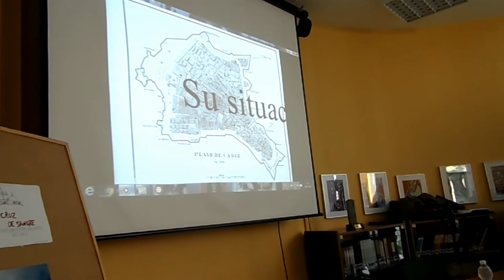ENCUENTRO CON EL ESCRITOR MIGUEL FERNÁNDEZ VILLEGAS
Encuentro del alumnado de 2º de ESO con el escritor Miguel Fernández Villegas.